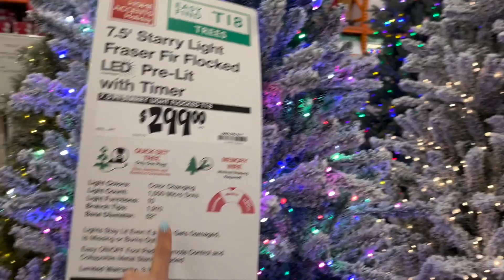VLOGMAS DAY 3: Decorating my room, feeling lonely, journaling & setting up lights for my room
Hi guys!
I will be taking my time to edit all the vlogs that I have but I promise they will be coming one by one :) love you!

Dani